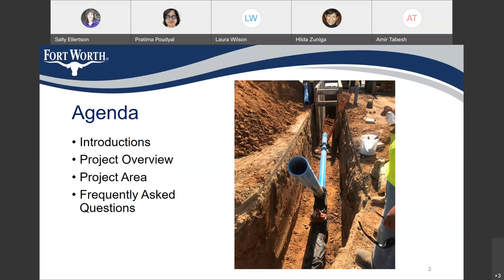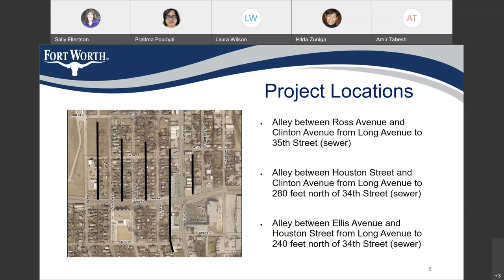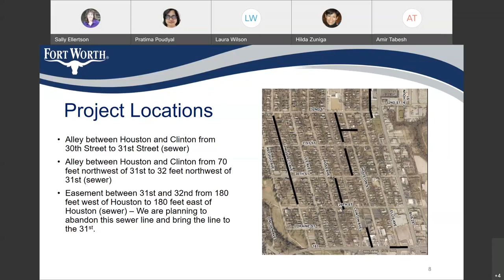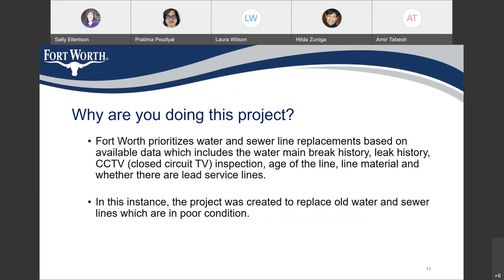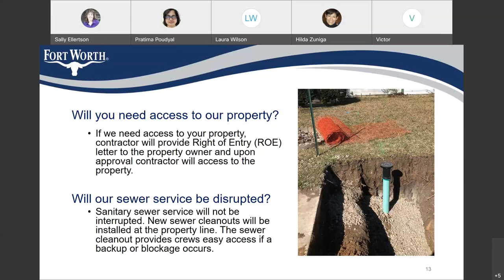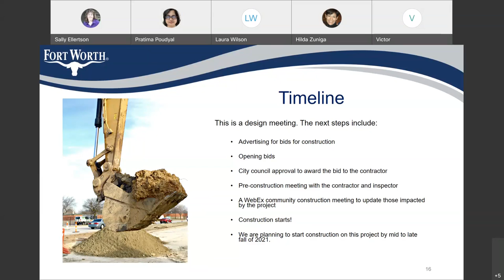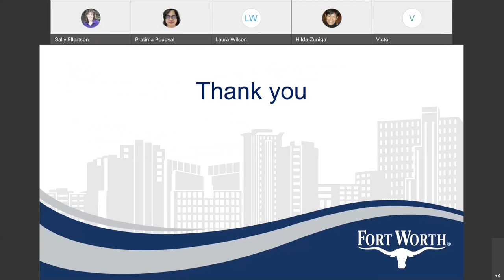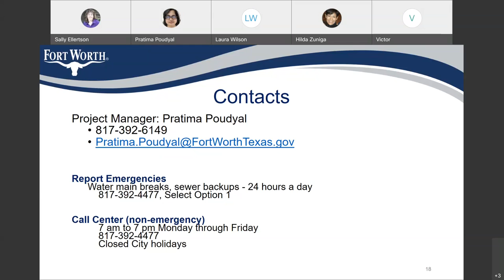Design meeting for the 28th, Prospect, Angle, Loraine, Gould, Pearl & Alley Sewer and Water project